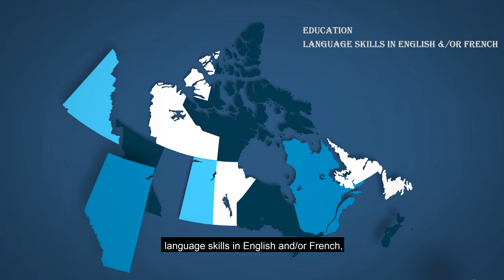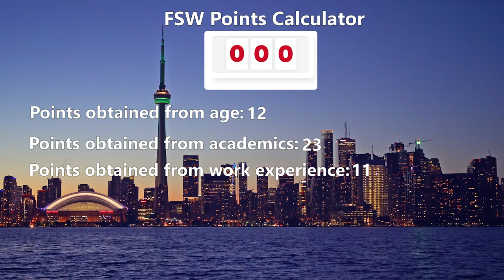Why is Canada so popular among the immigrants? Learn about Canada PR Pathways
Make Canada your home in 2021; a country consistently rated as the world's best country to live in by the UN. Free health care, excellent education system, rich ethnic diversity, breathtaking natural beauty and diverse wildlife are only a few reasons why Canada is gaining popularity amongst the immigrants.